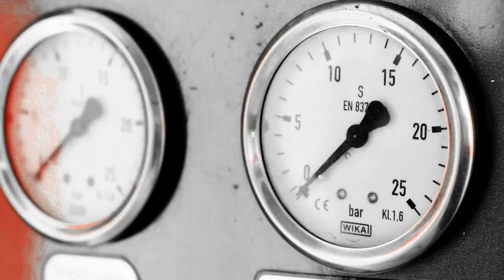Hasičská červená / Czerwień Strażacka trailer CZ